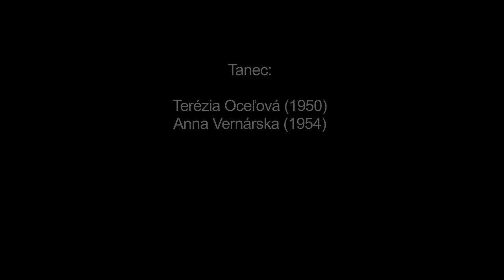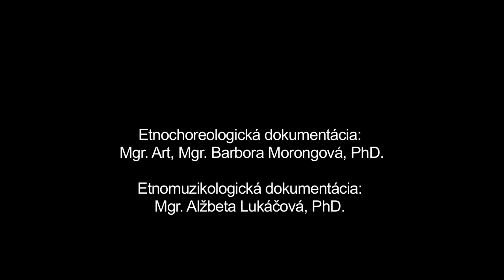Letkis a Čarľeston, Polomka, Múzeum SNP v Banskej Bystrici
Názov: Letkis a Čarľeston
Inštitúcia: Múzeum SNP
Lokalita pôvodu: Polomka

Ďalšie informácie - tanec: Letkis je folklorizovaný spoločenský tanec, ktorý má pôvod vo Fínsku. Domáce fínske pomenovanie letka-jenkka (letka = had) bližšie špecifikuje hadovitý útvar, v ktorom sa realizuje miestny tanec jenkka. Základom tanca je stará fínska polka patriaca k východnému typu poliek. Názov tanca prešiel viacerými zmenami. Najväčšiu popularitu dosiahol v rokoch 1963-65. K rozšíreniu tanca so skráteným názvom Letkis prispeli nahrávky ústrednej piesne vydávané na gramofónových platniach. Chytľavá sprievodná melódia sa stala populárnou a rozšírila sa po celej Európe. Spolu s melódiou sa šířil i pohybovo jednoduchý skupinový tanec. K jeho rozšíreniu okrem iného prispeli aj názorné opisy tanca publikované na obaloch platní. Zaznamenaná ukážka dokumentuje Letkis ako súčasť latentného repertoáru staršej generácie polomských žien v podobe, akej si ho pamätajú z miestnych zábav z druhej polovice 60. rokov. Vzhľadom na aktuálne dokumentačné možnosti realizujú na zázname tanec len dve interpretky. V rámci zábav mal Letkis skupinovú formu a realizoval sa v zástupe, ktorý tvorilo viacero ľudí. Čarľeston je lokálne označenie folklorizovaného spoločenského tanca charleston pomenovaného podľa mesta Charleston v Južnej Karolíne v Spojených štátoch amerických. V Európe sa začal výraznejšie šíriť v 20. rokoch 20. storočia. Do zábavového tanečného repertoáru v obci Polomka výraznejšie prenikol v období 60. rokov 20. storočia. Hudobným podkladom tanca sú piesne umelého charakteru. Tanečná ukážka dokumentuje štýlovo individuálne varianty tanca v podaní starších žien, ktoré poznajú Čarľeston z tradičných lokálnych zábav, v rámci ktorých tento tanec realizovali ženy aj muži.